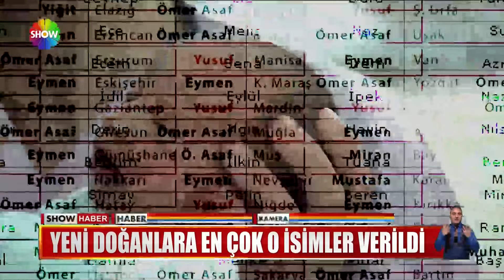Show Ana Haber 15 Ocak 2024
00:00 Jenerik
00:13 MİT'ten nokta operasyon!
02:01 En düşük emekli maaşı ne kadar olacak?
03:48 MHP 55 adayını daha açıkladı!
04:56 İYİ Parti: Biz yeni yolculuğa çıktık!
06:39 İsrailli futbolcu gözaltına alındı
08:31 Seçil Erzan 3. kez hakim karşısında!
10:11 Araç hırsızı suçüstü yakalandı
11:40 Yumurta el yakıyor!
13:40 Fiyatlar zamlandı, bedavacılar arttı!
15:41 Çiğ süte zam geldi
17:30 Ayasofya Camisi'nde yeni düzenleme!
19:43 Sahibinin mezarından ayrılmıyor!
21:04 Yeni doğanlara en çok o isimler verildi